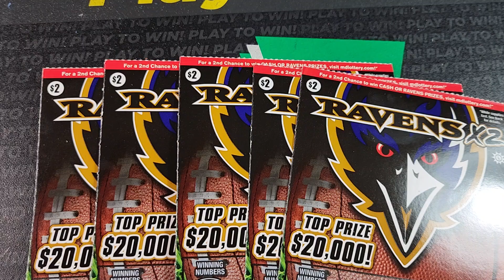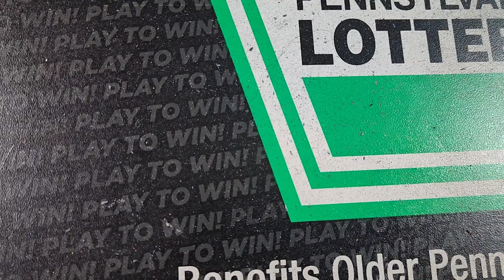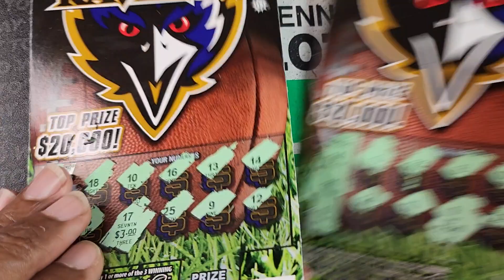Md Lottery 🔴 Ravens X2 Scratch Off Tickets | $20,000 Top Prize